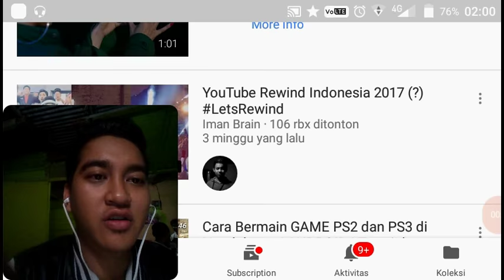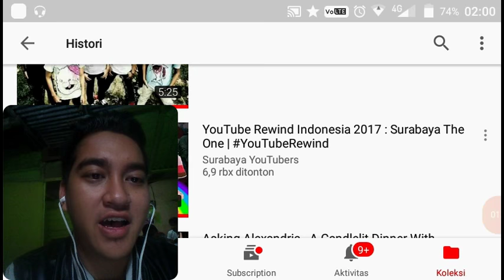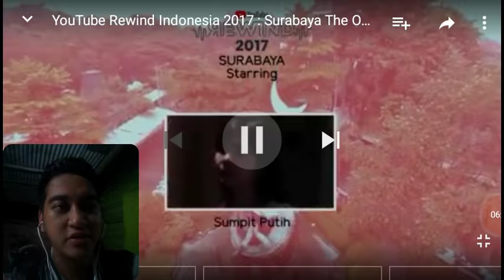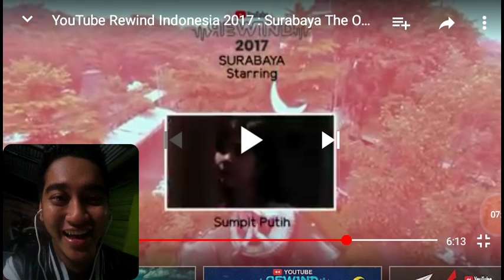REACTION#1 YOUTUBE REWIND INDONESIA 2017:SURABAYA THE ONE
Ini adalah bentuk respect
Cleen novensar terhadap
Youtuber surabaya yang kreatif
dan ini juga video cleen
penutupan akhir tahun 2017
semoga terhibur dan selamat datang
2018

 hell yeah